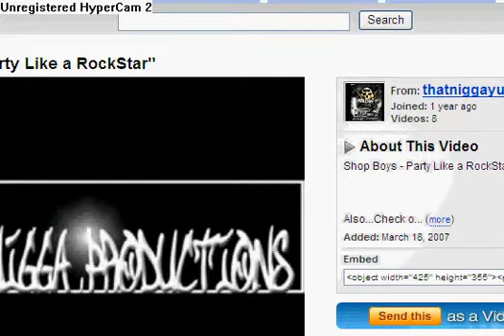Party on clubpenguin!!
party like a rockstar!